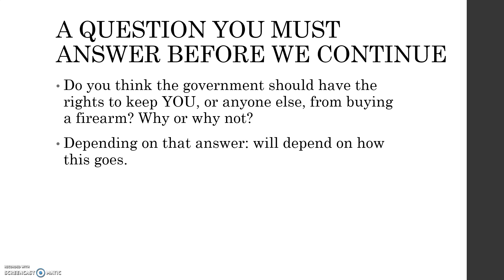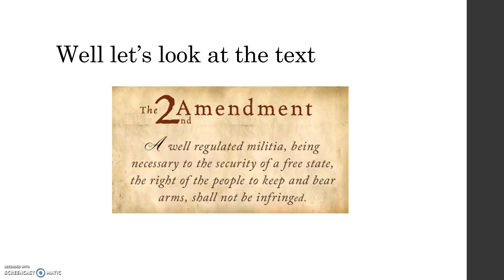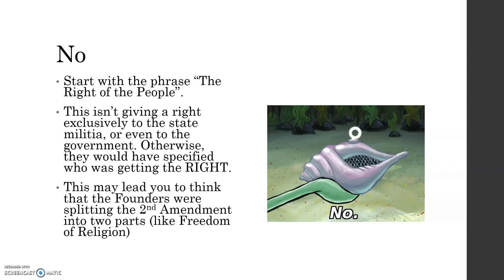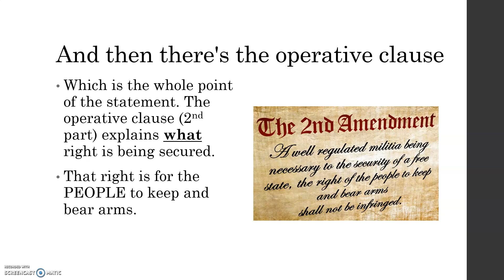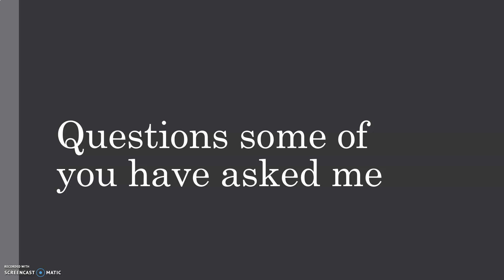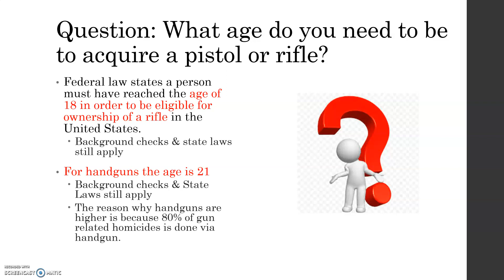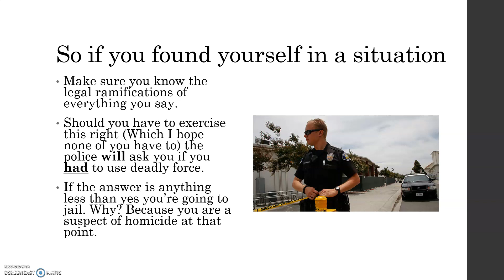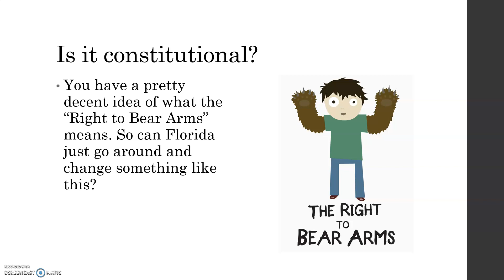US Govt the Right to Bear Arms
Mr. Shoens's class